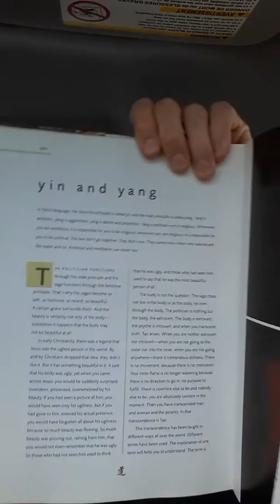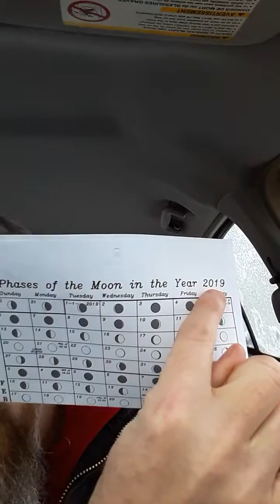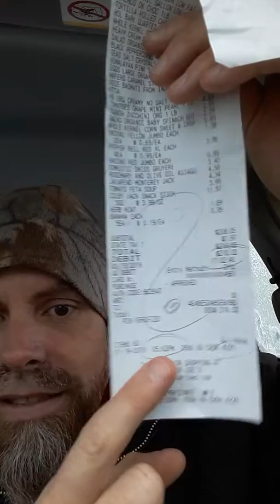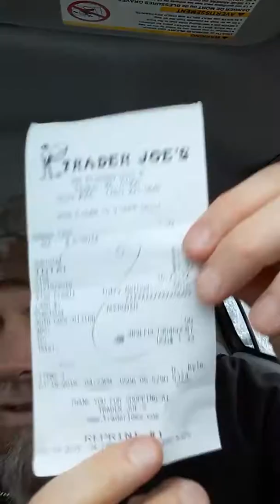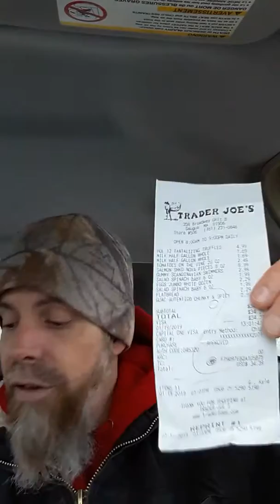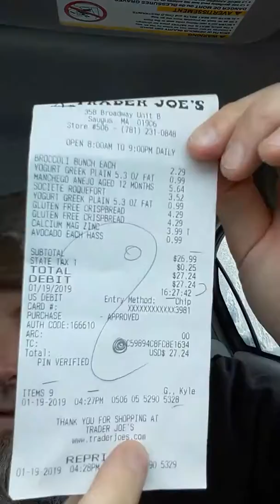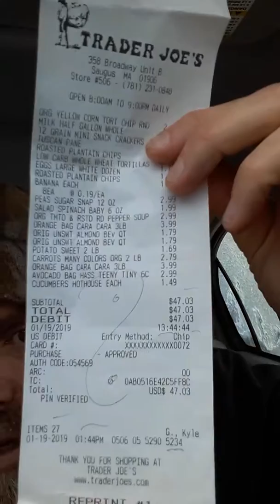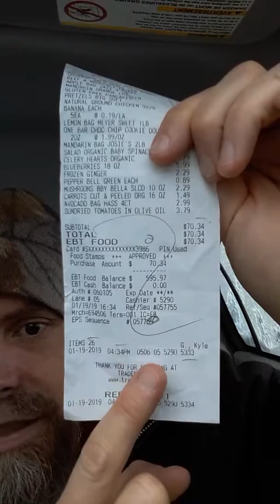1/20 =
11/20, 20×19 = 380: CRS from 1/19